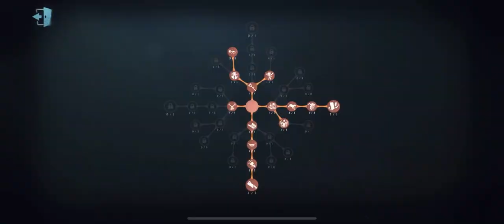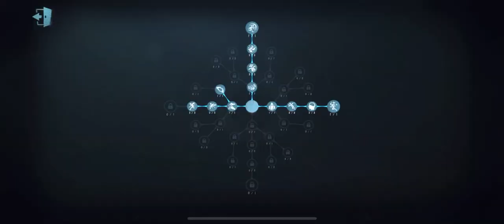#98 It Takes Skill to Be This Lucky! | Identity V | 第五人格 | 제5인격 | アイデンティティV | Cowboy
Cowboy Gameplay.